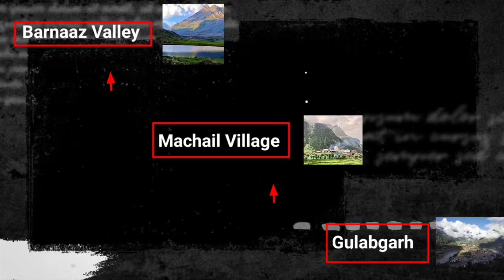Paddar's Hidden Gem: Barnaaz Valley Trekking Extravaganza!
Barnaaz Valley Paddar | Paddar Machail